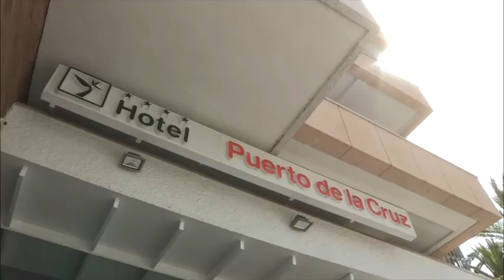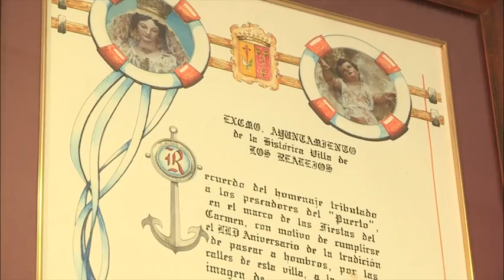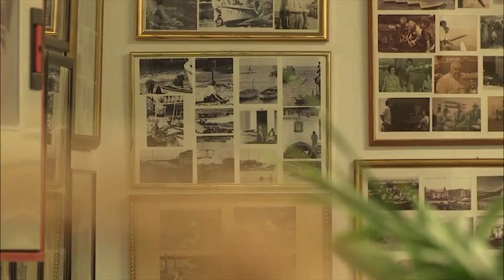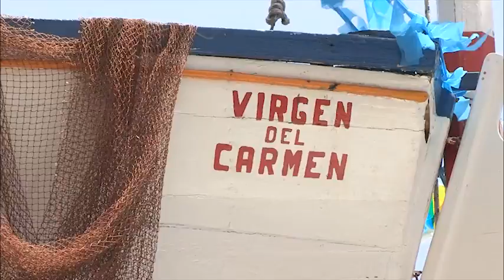VIAJAR EN CANARIAS 139 PUERTO DE LA CRUZ